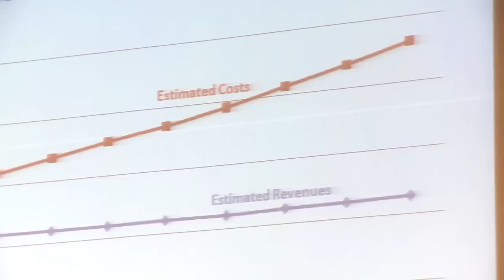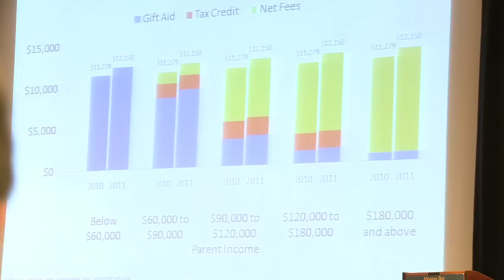UCLA Chancellor Block responds to increase in University of California student fees